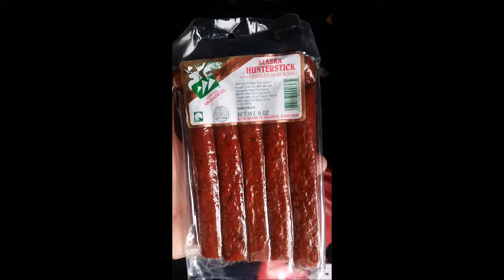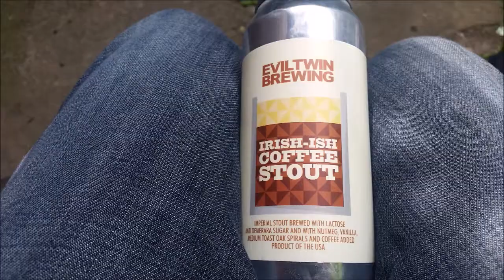GingRealAleTrail - Fun&Games | Virtual Pub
Midnight Sun Brewing Company
Whiplash Brewing Company
De Dochter van de Korenaar
North Brewing Co
Basqueland Brewing Project
Evil Twin Brewing
Thornbridge Brewery
Innis & Gunn
Camerons Brewery Tontine
Lagunitas Brewing Co